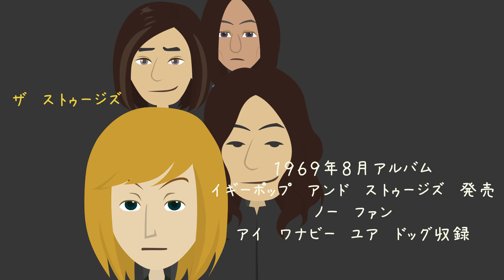イギーポップ＆ザ ストゥージズ結成～解散まで【Iggy pop＆the stooges】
パンクのゴッドファーザー、イギーポップ
出生～ストゥージズ時代までをアニメにしてみました